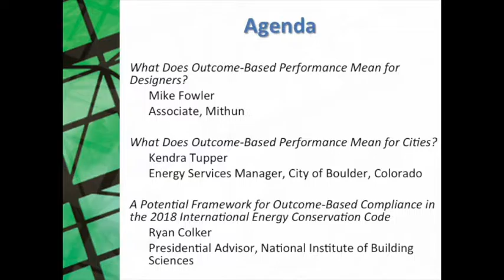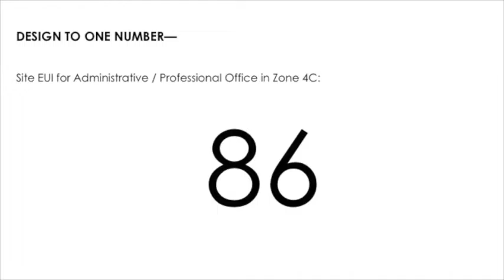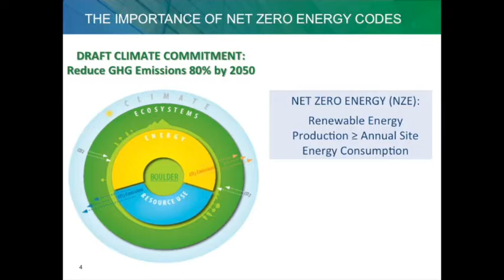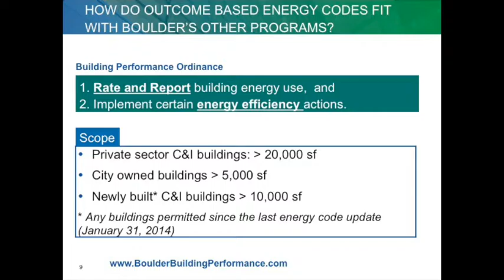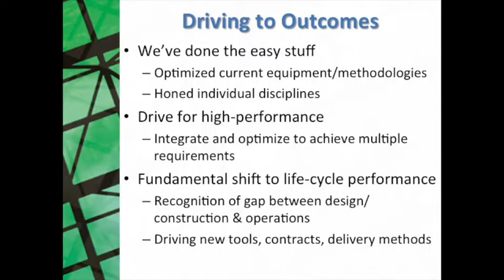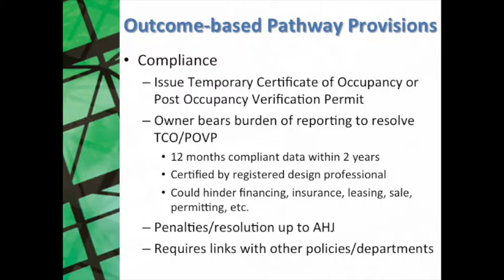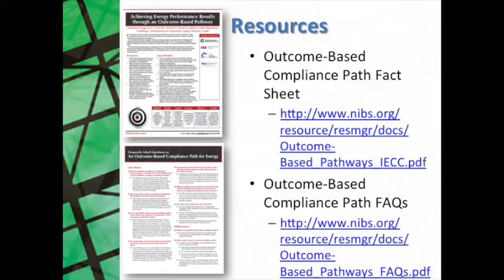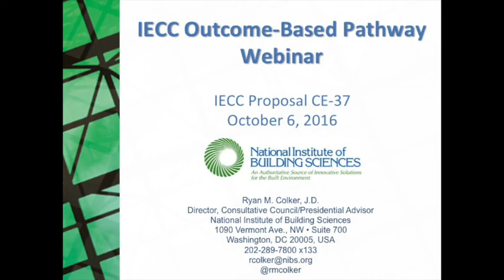NIBS Webinar, Outcome Based Proposal to 2018 IECC (CE-37) 10/06/16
Across the United States and internationally, communities are increasingly interested in achieving energy use reduction targets. The challenge is that, as currently written, energy codes do not provide an effective means of assuring achievement of such goals. Current building energy codes do not consider how buildings actually perform—they only prescribe criteria on how buildings are to be designed and constructed. These purely design-focused strategies do not provide the measurable and verifiable results policymakers are looking for. Further, members of the building industry, from designers to product manufacturers to building owners, are looking for flexibility in methods for achieving energy-efficiency goals.

The Institute has led an effort to incorporate an “Outcome-Based Compliance Pathway” in the 2018 International Energy Conservation Code. The proposal (CE-37) was heard by the IECC Committee earlier this year. Based on feedback from the Committee, the Institute submitted a public comment to provide the Pathway as an Addendum in the IECC to give communities interested in such an approach a methodology to follow. The public comment will be heard at the Public Comment Hearings October 19-25 in Kansas City, Missouri, and then voted on through ICC’s cdpAccess. The proposal builds on an approach incorporated into the 2015 International Green Construction Code (IgCC).

The webinar provides an overview of this new energy performance approach.

Speakers include:

Mike Fowler, Associate, Mithun
What Does Outcome-Based Performance Mean for Designers?

Kendra Tupper, Energy Services Manager, City of Boulder, Colorado
What Does Outcome-Based Performance Mean for Cities?

Ryan M. Colker, J.D., Presidential Advisor, National Institute of Building Sciences
A Potential Framework for Outcome-Based Compliance in the 2018 International Energy Conservation Code